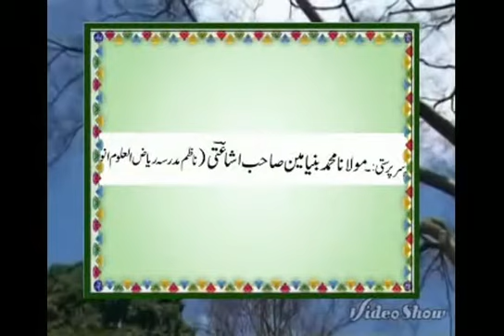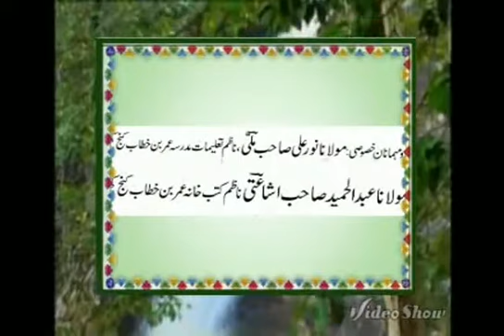Riyazul uloom anwa